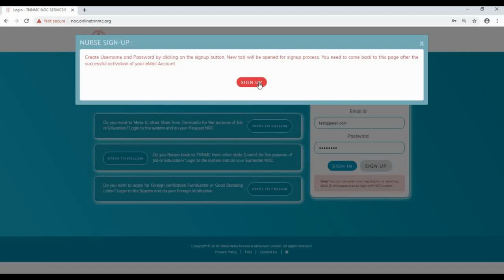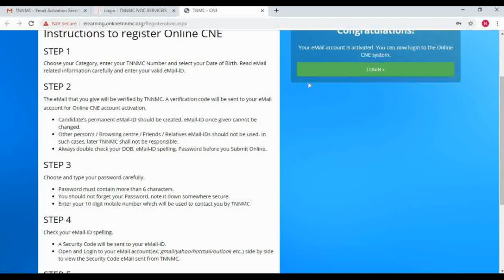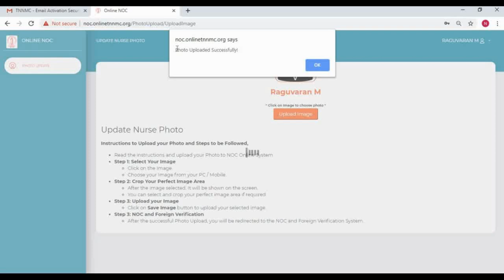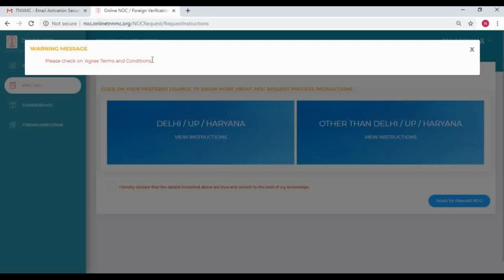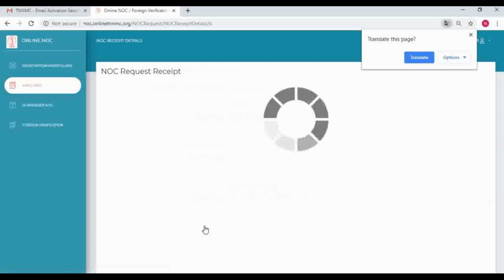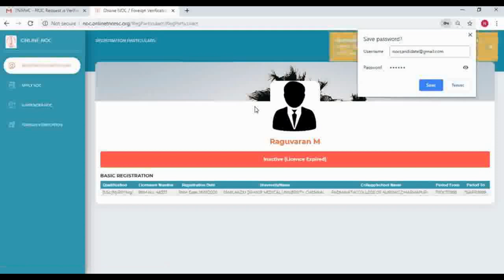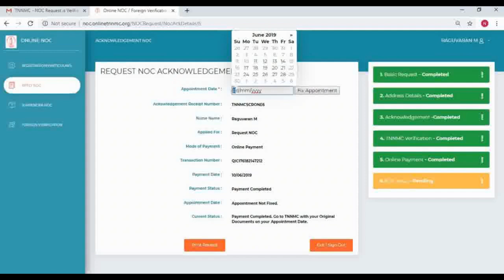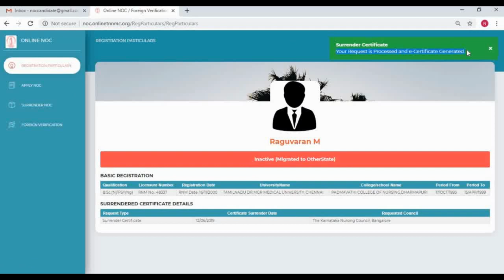Request NOC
Request NOC from TNNMC to Other State Council